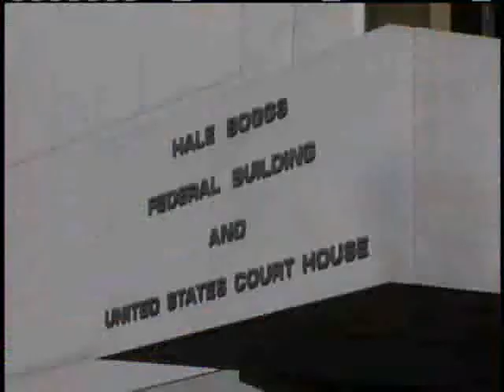US Attorney Letten: Danziger Case Open, Active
U.S. Attorney Jim Letten promised his office is moving forward with a case that is very much open, and active.